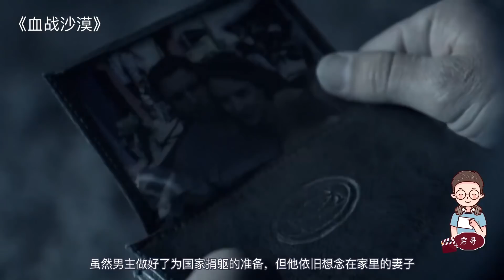【穷电影】神秘禁区曾有1.6万人凭空消失，士兵用特殊仪器拍摄，看到惊恐一幕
神秘禁区曾有1.6万人凭空消失，士兵用特殊仪器拍摄，看到惊恐一幕